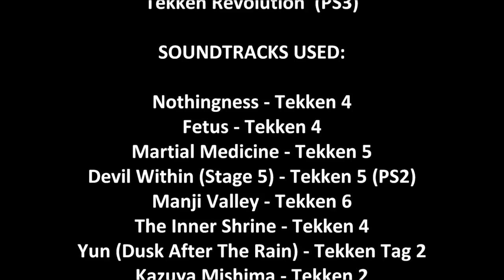鉄拳 Tekken - Feng Wei : Badass & Stylish Replays Compilation + Fundamentals Lesson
From the creator of hit Youtube videos: "Steve Fox Epic Dodges & Sidesteps" & "Epic & Badass Lars Moments" compilations, comes my biggest Tekken compilation to date! The Chinese Kenpo Master, Feng Wei, finally gets his very own compilation. In the video, I demonstrate the more dynamic aspects of Tekken and Feng's play style, including: movement & evasion techniques, counters, sidestepping, footsies, mix-ups and TAUNT CANCELS! ;) Thanks to all for making this the #1 Feng Wei video on Youtube!!! :) -Frank / Mr. Yagami / TFG Webmaster (FightersGeneration.com)

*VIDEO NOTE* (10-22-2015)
At 19:25, Kazuya's theme from TEKKEN 2 (arcade) is supposed to be heard. Unfortunately, I received a copyright notice on Youtube to remove the song... or else the video would "not be viewable in the United States" :( Alas, if you'd like to hear the video in it's complete original form as intended, just play Kazuya's T2 Arcade OST between 19:25 and 22.07 if you have access to it.